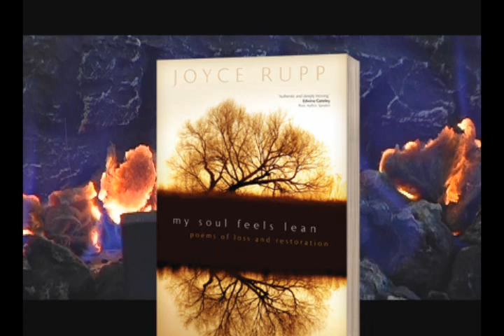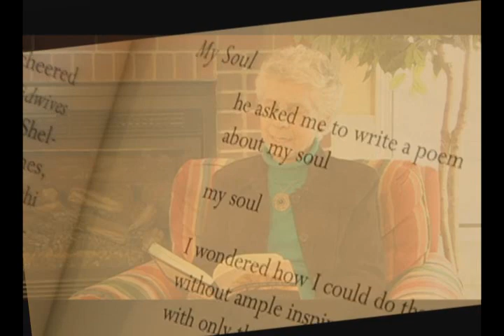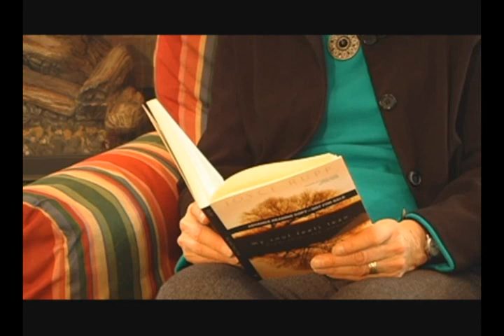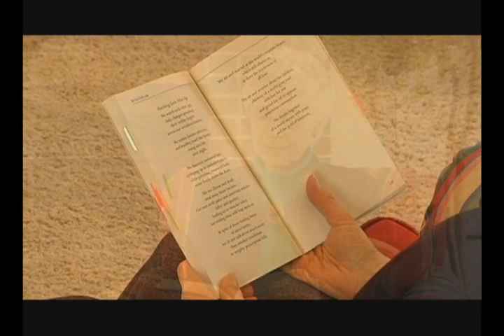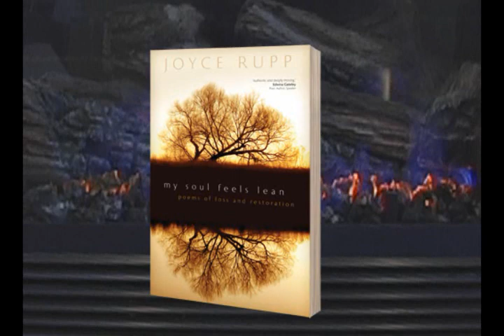A book of poetry by Joyce Rupp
"My Soul Feels Lean" by Joyce Rupp.